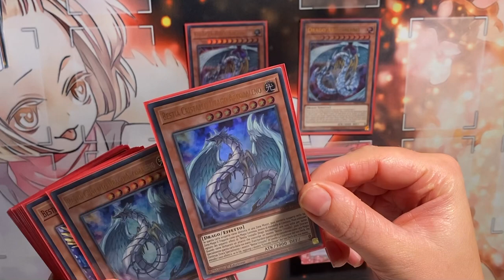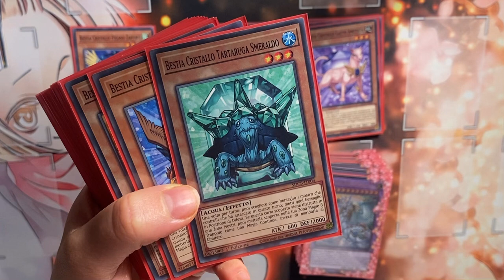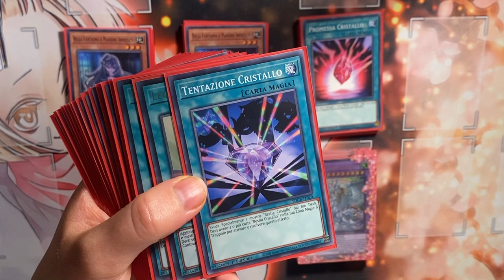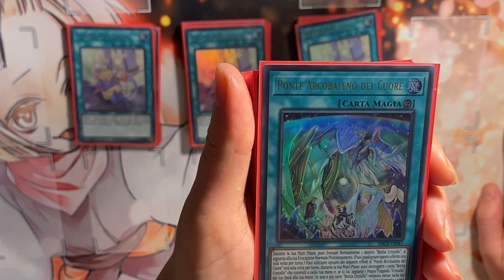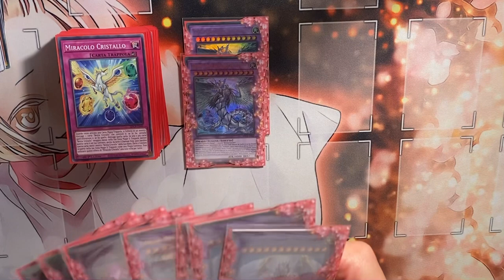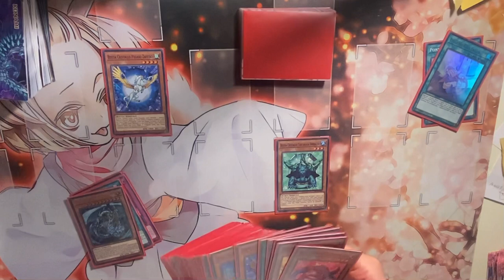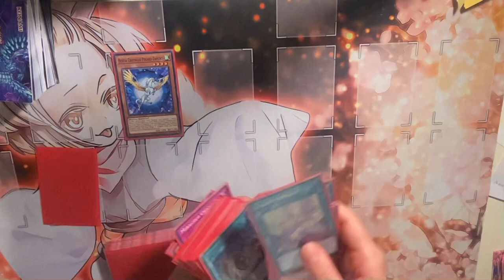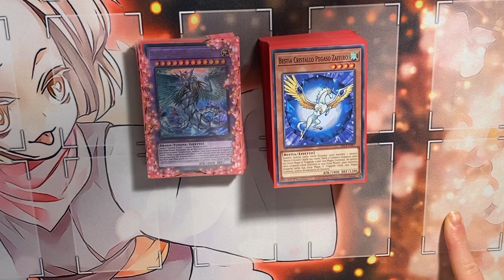Yugioh Decklist! 3X dello structure deck leggenda dei cristalli 💎 (BUDGET)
Ciao a tutti ragazzi 😁 oggi portiamo sul canale il mazzo creato con il 3x dello structure deck bestia cristallo🔥un mazzo che puó comunque dare Fastodio al meta attuale!

(Vi ricordo anche che oltre i 50€ c’è anche la spedizione gratuita!) grazie a chi acquisterà usando il codice ❤️